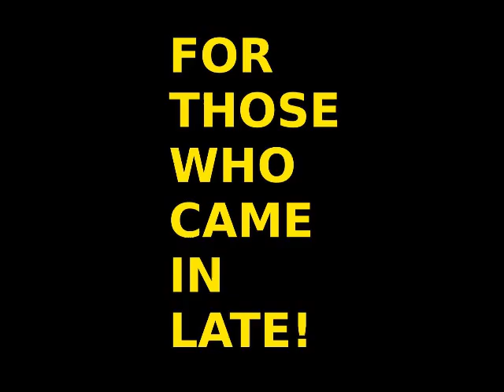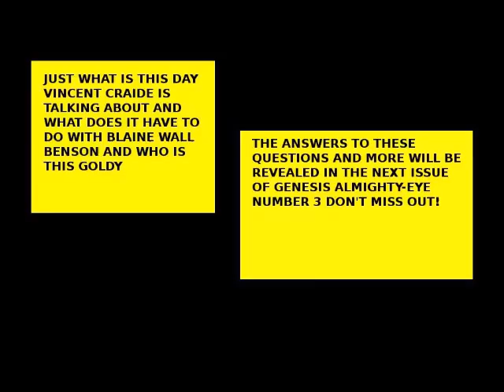Genesis Almighty Eye Part 2 Web Comic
As Almighty-Eye and Benson's battle rages Almighty-Eye remembers a previous battle he had with him..